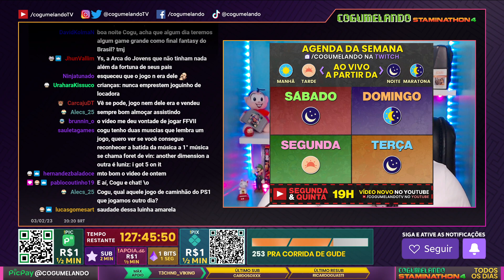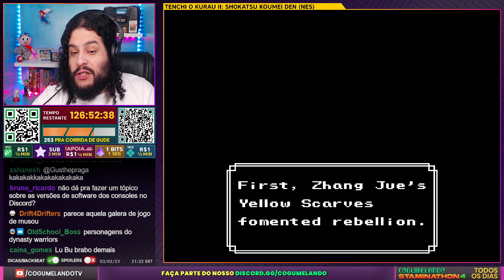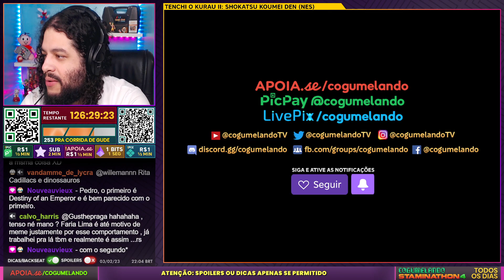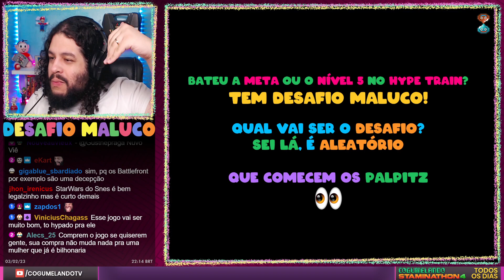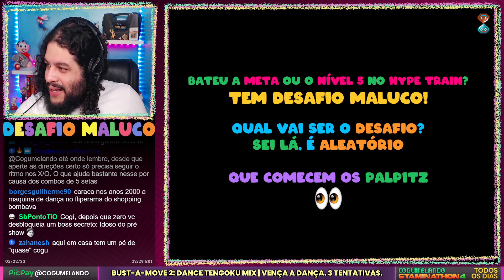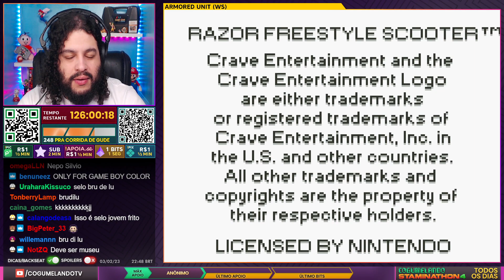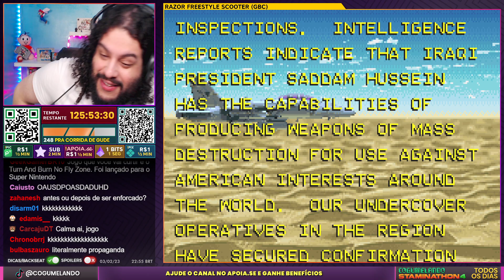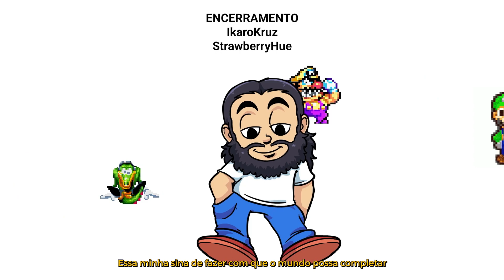273 DIAS DE STAMINATHON 4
Stream de 3/fev 2023

❤️Apoia-se: /cogumelando
🟣Tuítchi: /cogumelando
🐦Tuíter e 📸Instagrão: @CogumelandoTV